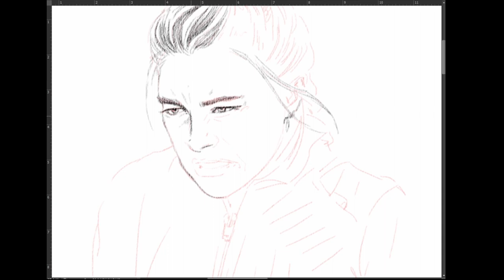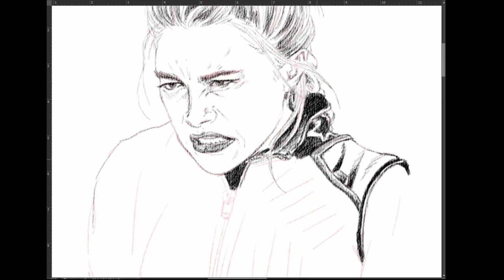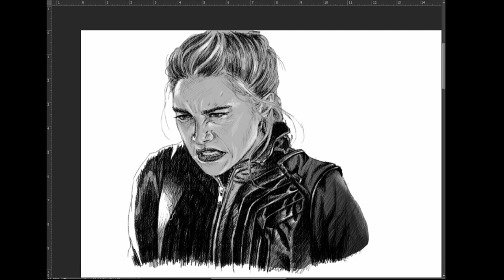[Art] Marvel || Hawkeye || Black Widow - Yelena Belova #1